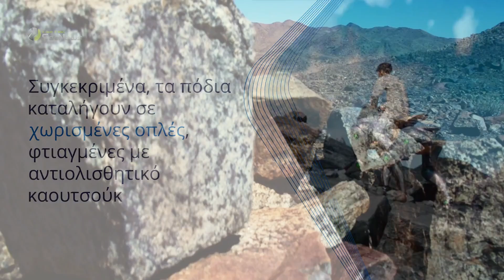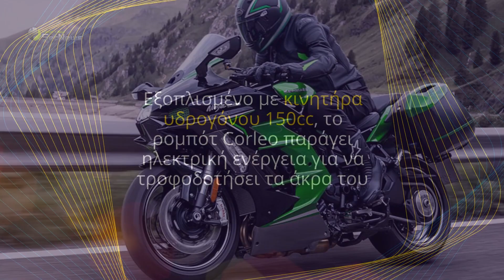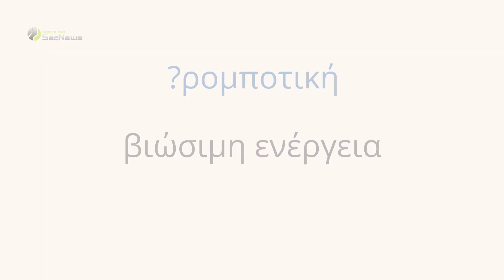Corleo: Το "ρομπότ - άλογο" της Kawasaki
Η Kawasaki Heavy Industries παρουσίασε το Corleo, ένα ιδιαίτερο τετράποδο ρομπότ, που μοιάζει με άλογο, και μπορεί να μεταφέρει ανθρώπους σε δύσβατες περιοχές.

Το ρομποτικό όχημα χρησιμοποιεί το υδρογόνο ως πηγή ενέργειας και ενσωματώνει τεχνολογίες τεχνητής νοημοσύνης για πλοήγηση σε διάφορα εδάφη.

Μάθετε περισσότερα για: Corleo: Το "ρομπότ - άλογο" της Kawasaki

00:00 Εισαγωγή
00:15 Χαρακτηριστικά του ρομπότ
01:38 Πώς λειτουργεί το ρομπότ
02:12 Πιθανή κυκλοφορία